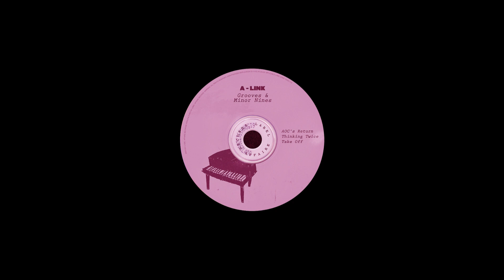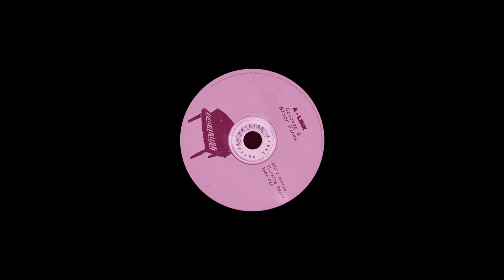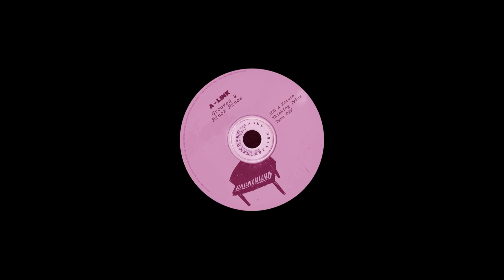A-Link - AOC's Return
Part Of: Grooves & Minor Nines
Release Date: 19.04.21